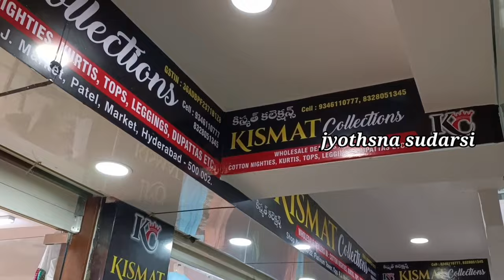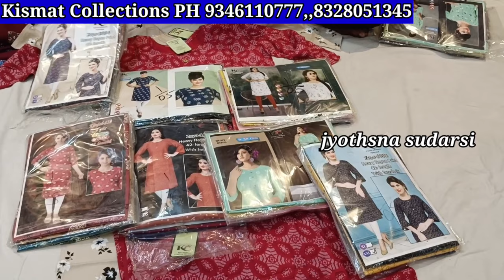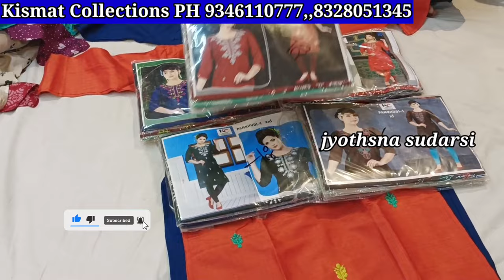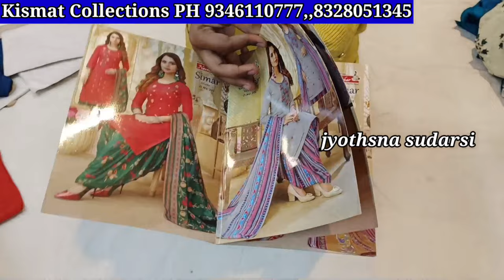Madina wholesale Kurtis Rs.75 only | wholesale madina market in hyderabad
Shop Address
Kismat Collections
Platinum Tower,
Beside Agarwal College
Oop R.J Market
Patel Market
Hyderabad

Wholesale Nighties,dupattas, leggings in hyderabad | Direct Manufacturers

Shop Address
Kismat Collections
Platinum Tower,
Beside Agarwal College
Oop R.J Market
Patel Market
Hyderabad

Copy rights:
All the content of this channel is made by channel owner (Jyothsna Sudarsi)

madina
hyderabadwholesale
nighty
wholesale and retail
madina market
wholesale market
wholesale sarees
hyderabad wholesale sarees
hyderabad wholesale telugu
madina wholeasle sarees
madina sarees
madina wholesale market
nighty manufacturing
charminar shopping
wholesale daily wear sarees
hyderabad nighty manufacturer
jyothi cotton nighties
feeding nightie
nighties for women
nighties hyderabad
secunderabad wholesale
wholesale nighties in hyderabad
business ideas in telugu
business
feeding nighties
nighties online shopping
3 piece suits
cotton nighty
designer collection
madina wholesale kurtis market
madina wholesale kurtis hyderabad
madina wholesale kurtis online
wholesale kurtis
madina wholesale kurtis
towles
designer blouse cutting
wholesale hosiery
wholesale hosiery market in hyderabad
wholesale matching items
matching
madina wholelale
nighty manufacturer and wholesaler
madina wholesale nighties
wholesale nighty
gharara
madina market wholesale sarees
mariyam
mariyam sarees